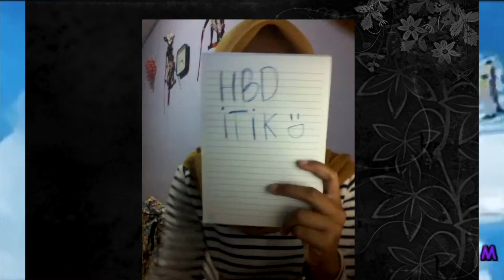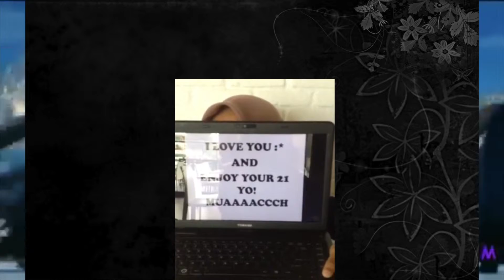Dessy Irawan B day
ketika pacar ulang tahun namun tidak bisa berada disisi nya. buatlah ucapan Selamat ulang tahun dalam bentuk video.
ini yg dilakukan Sutriawan.